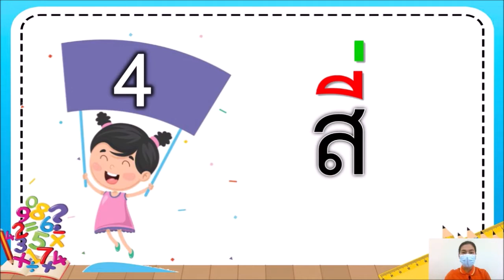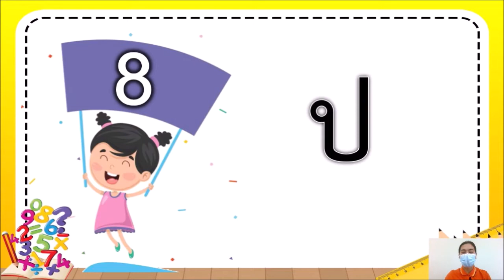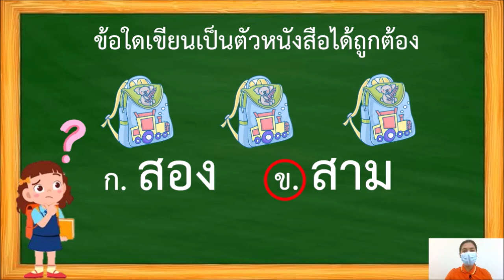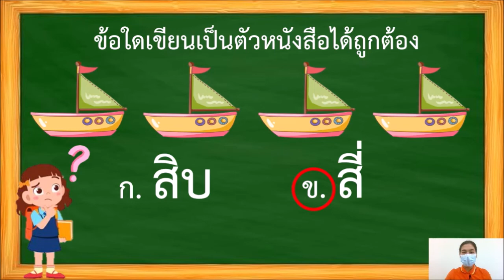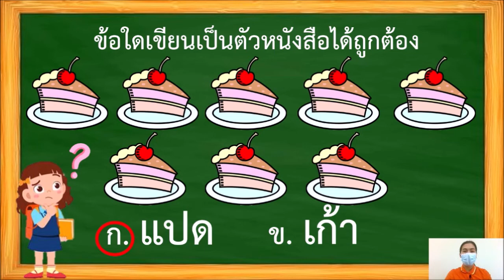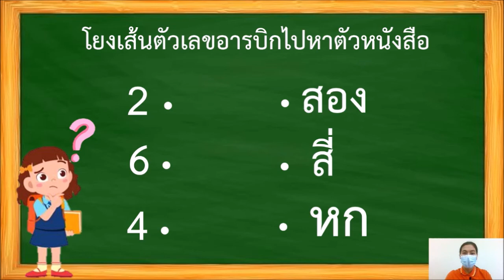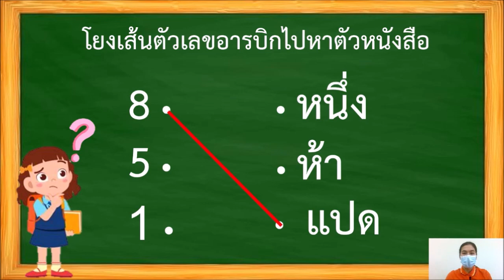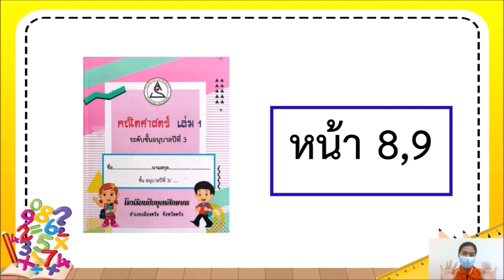Ep.19 อนุบาล 3 ตัวหนังสือน่ารู้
ห้องเรียนออนไลน์ ระดับชั้นอนุบาล 3 โรงเรียนปิยบุตรศึกษากร